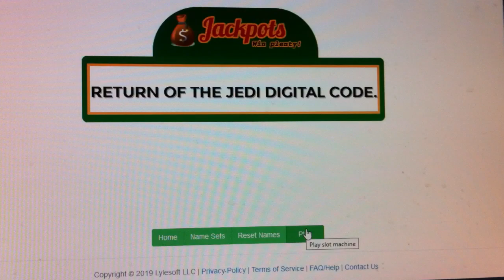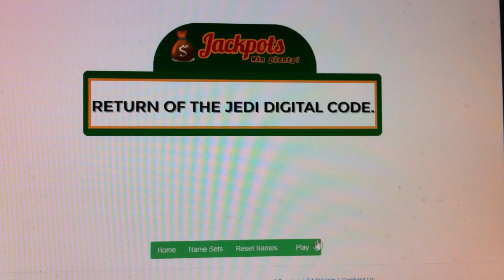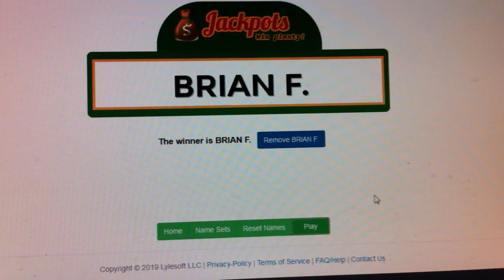DAY 9 AND DAY 20 DIGITAL CODE WINNERS ANNOUNCED.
DAY 9 AND DAY 20 DIGITAL CODE WINNERS ARE ANNOUNCED.